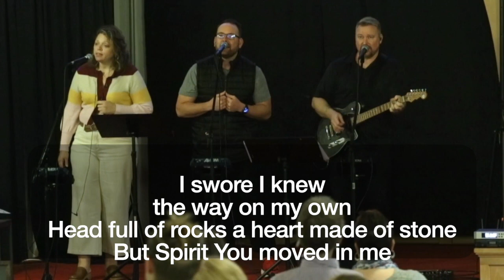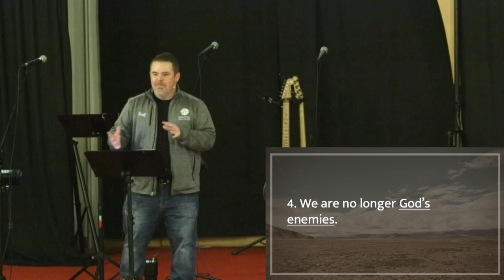Regarding Jesus: Week 8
Week 8 of “Regarding Jesus”

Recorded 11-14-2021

Speaker: Pastor Dave Dickson

Worship Music used with permission: CCLI # 4261397